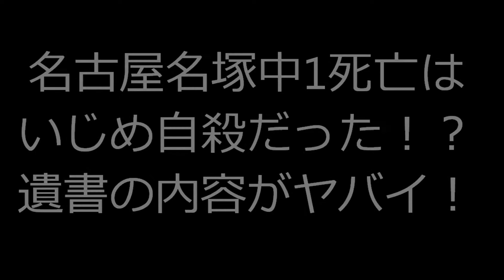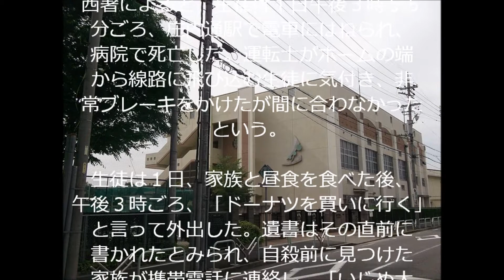名古屋名塚中1死亡はいじめ自殺だった！？遺書の内容がヤバイ！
動画をご覧頂き、ありがとうございます。
芸能・ニュースなど旬な話題を毎日配信しています。

名古屋市西区の市営地下鉄鶴舞線の庄内通駅で１日午後、同区の市立中１年の男子生徒（１２）が電車にはねられ死亡した事故で、市教委は２日、生徒の自宅から「いじめが多く、もう耐えられないので、自殺しました」などと書かれた遺書が見つかったと発表した。愛知県警西署は自殺とみて調べている。

市教委によると、生徒は卓球部に所属し、今年４月の入学後、欠席もなく登校していた。

生徒の自宅の机の中から「学校ではいじめが多かった。部活では弱いなと言われ、耐えられないので、自殺しました」などと書かれた遺書が見つかったという。

同校がこれまでに実施したアンケートや教育相談では、いじめの事実は確認されていないという。同校は、他の生徒の不安解消や心のケアに、スクールカウンセラーを増員して対応する。

同校は２日午前、臨時全校集会を開き、生徒が亡くなったことを伝えた。教頭は取材に「日常生活で悩んでいる様子は見受けられなかった」と話し、いじめについては「現時点で把握していない」と述べた。

西署によると、生徒は１日午後３時５５分ごろ、庄内通駅で電車にはねられ、病院で死亡した。運転士がホームの端から線路に飛び込む生徒に気付き、非常ブレーキをかけたが間に合わなかったという。

生徒は１日、家族と昼食を食べた後、午後３時ごろ、「ドーナツを買いに行く」と言って外出した。遺書はその直前に書かれたとみられ、自殺前に見つけた家族が携帯電話に連絡し、「いじめ大丈夫か、お前」と尋ねたところ、「大丈夫、大丈夫。冗談だ」と答えたという。